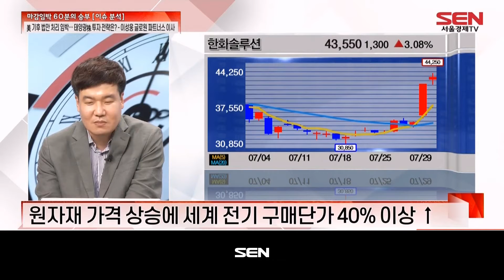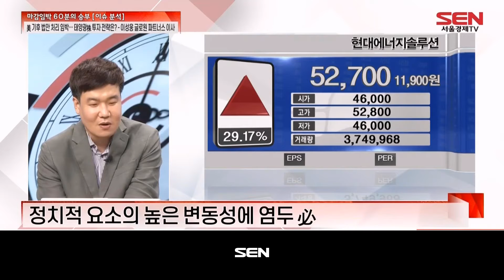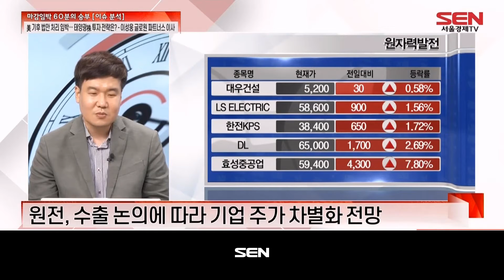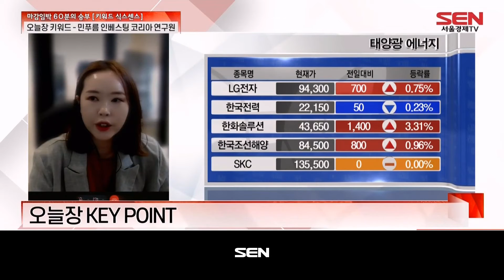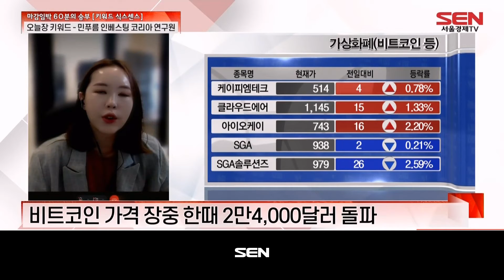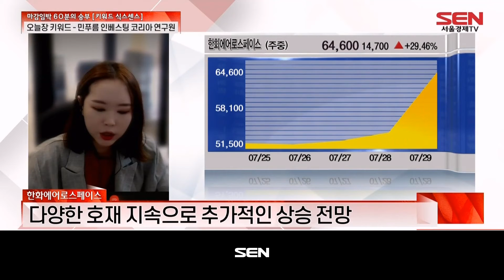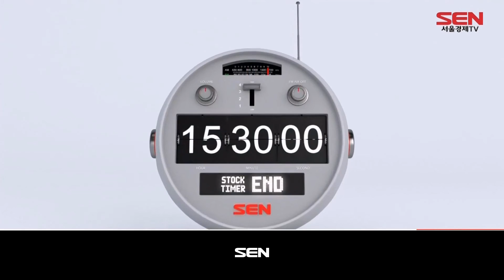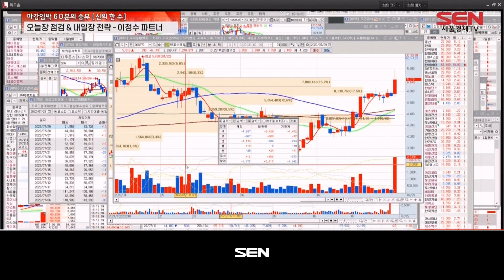마감임박! 60분의 승부_683회_20220729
1) 이슈 분석 (출연자: 이성웅)
- 美 기후 법안 처리 임박... 태양광株 투자 전략은?
전기차, 에너지, 원유, 가스 등 포함
메탄가스에 대한 세금 부과 등 원유, 가스 관련 개편
전 거래일 태양광 모듈 업체 실적 예상치 상회
상대적 조정세 컸던 폴리실리콘 업체 주가 안정화 양상
원자재 가격 상승에 세계 전기 구매단가 40% 이상 ↑
한화솔루션, 현재 시가총액 약 8조 3,000억 원 수준
韓 수익 대비 비용이 커지는 구조에서 철수 단계
韓 정책 지원 미비 시, 난항 지속 전망
정치적 요소의 높은 변동성에 염두 必
태양광 수요 회복에 주목 必
태양광 모듈 업체 관심 必
PICK 종목 : 현대에너지솔루션, 한화솔루션
해상풍력, 해외 수주 성과가 수혜의 관건
원전, 수출 논의에 따라 기업 주가 차별화 전망

2) 키워드 식스센스 (출연자: 민푸름)
“2분기 GDP 마이너스 성장에도 Fed 긴축 속도 조절 기대감”
- 오늘장 KEY POINT
美 그린 부양안 합의 영향 지속에 태양광·풍력株 상승
‘이상한 변호사 우영우’ 효과에 영 상콘텐츠 관련주 상승
‘이상한 변호사 우영우’ 넷플릭스 세계 3위 등극
비트코인 상승세에 가상화폐 관련주 상승세
비트코인 가격 장중 한때 2만4,000달러 돌파
- 키워드 식스센스 특징주
씨에스베어링: STOP
세계적으로 지속되는 신재생 에너지 투자
차익실현매물 출하 가능성 염두
이루온: GO
하반기 스마트폰 밸류체인 강세 전망
아이폰 판매량 견조 양상 지속
한화에어로스페이스: STOP
한화에어로스페이스, 2Q 영업익 1129억원…전년比 14.8%↓
한화에어로스페이스, 2Q 당기순익 95.6% 감소
K방산, 폴란드에 10조 원대 수출
다양한 호재 지속으로 추가적인 상승 전망
하반기 호주 수주 결과 발표 예정
급등으로 인한 차익실현매물 출하 가능성
- 마감예상 체결지수

3) 이정수 신의 한수 (출연자: 이정수)
- 이정수 파트너의 오늘장 한마디
- 오늘의 특징주: 대명에너지, 한화생명
- 실전매매의 정주 표적 종목 리뷰: 한화손해보험